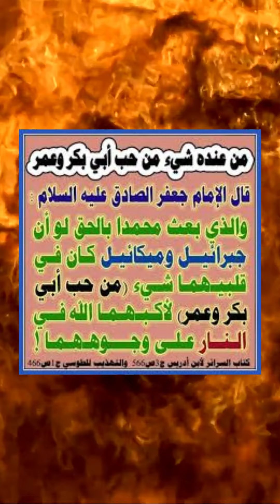المكان الحقيقي لاصحاب السقيفة لعنهم الله 🔥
بِسْمِ اللَّهِ الرَّحْمنِ الرَّحِيمِ- قُلْ أَعُوذُ بِرَبِّ الْفَلَقِ‌ قَالَ: الْفَلَقُ جُبٌّ فِي جَهَنَّمَ يَتَعَوَّذُ أَهْلُ النَّارِ مِنْ شِدَّةِ حَرِّهِ- فَسَأَلَ اللَّهَ أَنْ يَأْذَنَ لَهُ أَنْ يَتَنَفَّسَ، فَأَذِنَ لَهُ فَتَنَفَّسَ فَأَحْرَقَ جَهَنَّمَ قَالَ: وَ فِي ذَلِكَ الجُبِّ صُنْدُوقٌ مِنْ نَارٍ- يَتَعَوَّذُ أَهْلُ الْجُبِّ مِنْ حَرِّ ذَلِكَ الصُّنْدُوقِ، وَ هُوَ التَّابُوتُ- وَ فِي ذَلِكَ التَّابُوتِ سِتَّةٌ مِنَ الْأَوَّلِينَ- وَ سِتَّةٌ مِنَ الْآخِرِينَ- فَأَمَّا السِّتَّةُ الَّتِي مِنَ الْأَوَّلِينَ، فَابْنُ آدَمَ الَّذِي قَتَلَ أَخَاهُ، وَ نُمْرُودُ إِبْرَاهِيمَ الَّذِي أَلْقَى إِبْرَاهِيمَ فِي النَّارِ، وَ فِرْعَوْنُ مُوسَى، وَ السَّامِرِيُّ الَّذِي اتَّخَذَ الْعِجْلَ، وَ الَّذِي هَوَّدَ الْيَهُودَ، وَ الَّذِي نَصَّرَ النَّصَارَى، وَ أَمَّا السِّتَّةُ الَّتِي مِنَ الْآخِرِينَ فَهُوَ الْأَوَّلُ وَ الثَّانِي وَ الثَّالِثُ وَ الرَّابِعُ وَ صَاحِبُ الْخَوَارِجِ وَ ابْنُ مُلْجَمٍ لَعَنَهُمُ اللَّهُ‌
تفسير القمي